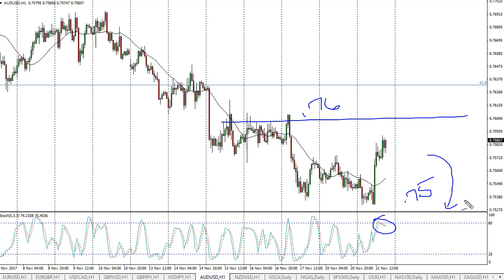AUD/USD Technical Analysis for November 22, 2017 by FXEmpire.com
The Australian dollar rallied significantly during the trading session on Tuesday, using the RBA. For the full article go - AUD/USD Forecast November 22, 2017, Technical Analysis. Find more information about Forex and Commodities News Technical Analysis Fundamental Analysis and Brokers on FX Empire